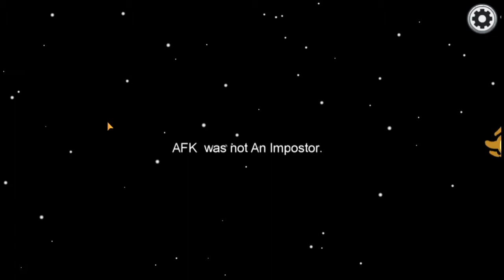Amung us : I'm fraud impostor Like Guddu Pandit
i hope bhai log aap sabhi ko hamara amungus pe banaya hua game play pasand ayega aur agar aye
to yaar jake like aur share karo na .|